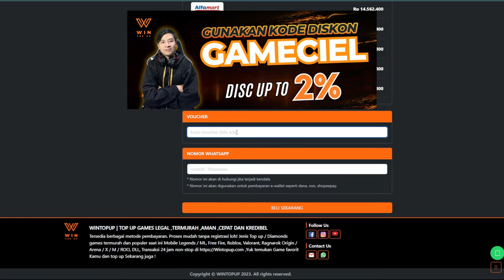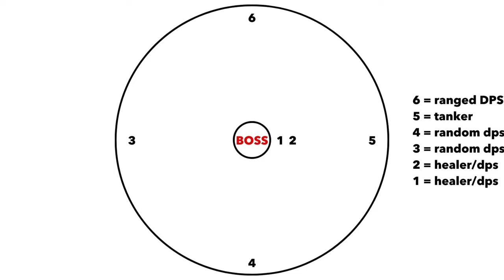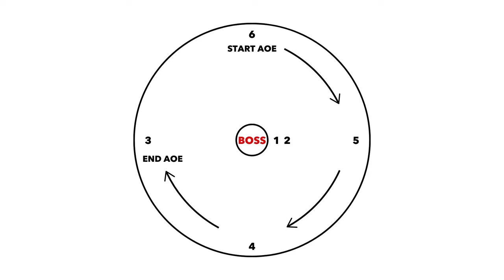GUIDE SINGKAT CARMINE RAGE ISLAND, VALLEY OF SLAUGHTER DAN VOIDWASTES - Throne And Liberty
Kali ini gw mau ngebahas coop dungeon 2 star (tier 2) terbaru carmine rage island, valley of slaughter, dan voidwastes.

Throne and Liberty akan diterbitkan secara global oleh Amazon Game Studio pada 2 Oktober 2024 menggunakan Unreal Engine 4 dan NCSOFT berhasil membuat TNL menjadi lebih baik di 6 bulan terakhir ini dengan berbagai macam update dari skill, sistem monetization, sampai progress karakter.

00:00 Penjelasan
00:48 VOIDWASTES
02:43 VALLEY OF SLAUGHTER
03:58 CARMINE RAGE ISLAND